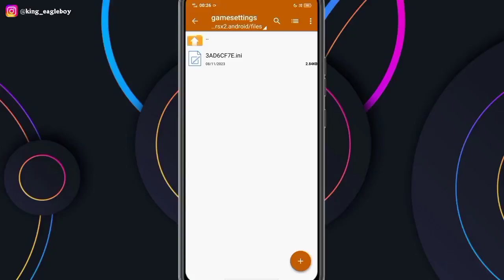NEW v4248‼️ Config Deus Ex: The Conspiracy - Helio P35 | AetherSX2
Klik juga ICON lonceng nya, supaya kamu mendapatkan notifikasi video terbaru selanjutnya dari channel ini.

Editing & Gear :
Device » Vivo Y1s
- ram 2gb
- rom 32gb
- helio p35
Headset » REXUS F30
Editing thumbnail » PixelLab, PicSay Pro

•      _/| |\_      •       [  E A G L E B O Y  ]

Stay healty and safety guys🤗